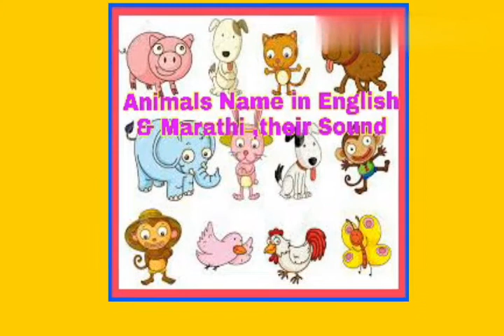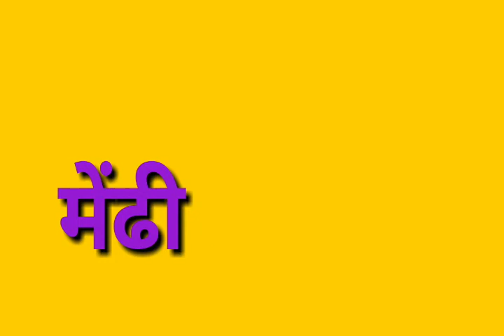Animals name English &Marathi with sounds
Practice Animals name with their real sound.its funny for children